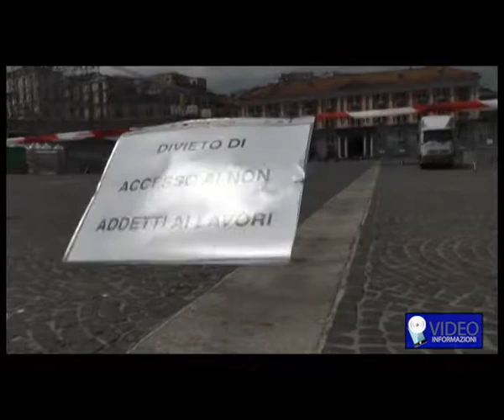Napoli : preparativi per il Nutella Day